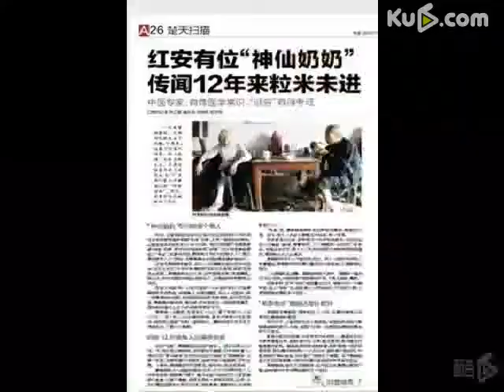"神仙奶奶"绝食12年只喝茶抽烟